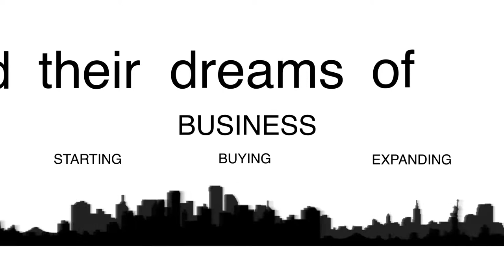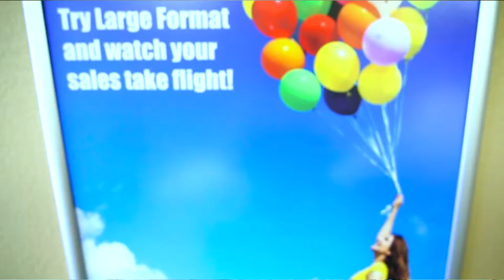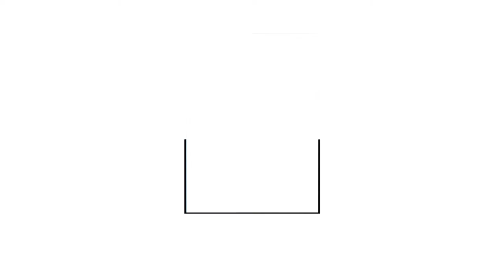AJ Printing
SAFE-BIDCO - Client Testimonial

We are very proud of our dedicated, loyal, and hard-working staff. We think of ourselves as a family, and many on our staff have built workplace friendships that continue after hours. Working together as a team helps us to provide a steady, dependable source for your printing products and supplies.